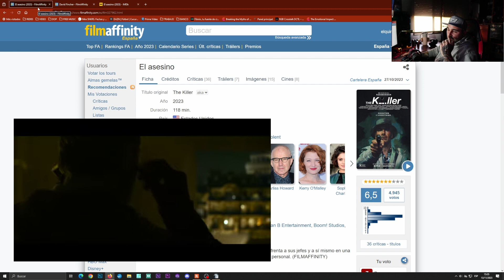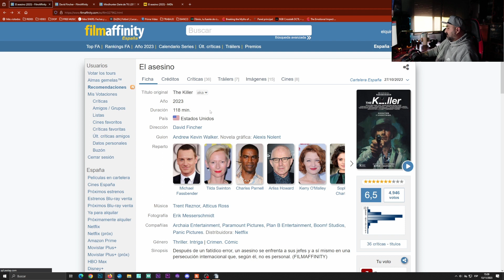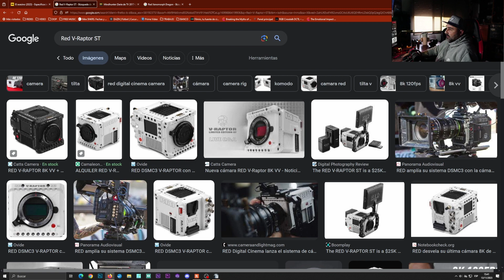THE KILLER ¿OS HA GUSTADO LA ULTIMA DE FINCHER?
David Fincher ha estrenado película en Netflix ¿os ha gustado?

CODIGO: IVANROD10

En la web tenéis una prueba gratuita para probarlos

MI EQUIPO:
Sony fx30
Bmpcc 6k
Dj Ronin rs3 pro
Monitor color: BenQ SW271 27" 4K